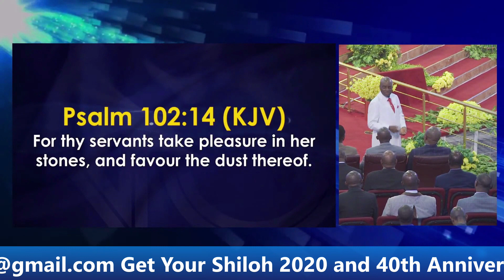HOW TO ENJOY UNENDING FAVOR